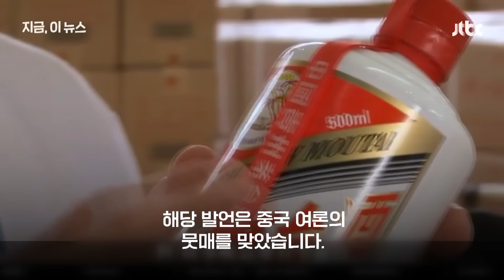"마오타이 마셔도 죽어" 중국 공무원, 이 말에 '짤렸다' ｜지금 이 뉴스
중국 안후이성 추저우시의 공무원들이 지역 수질 오염에 대한 언론의 취재에 황당 답변을 내놨습니다. 현재 오염 상황에 대한 분석이 필요하지 않냐는 질문에 "마오타이를 마셔도 죽는 사람이 있는데, 그럼 마오타이의 독성을 분석해야 하냐"고 반문한 겁니다. 중국인들의 자부심이기도 한 명주를 오염수에 빗댄 황당한 답변이 알려지며 여론의 뭇매를 맞았습니다. 결국 해당 공무원은 현지시간 27일 해임됐습니다.